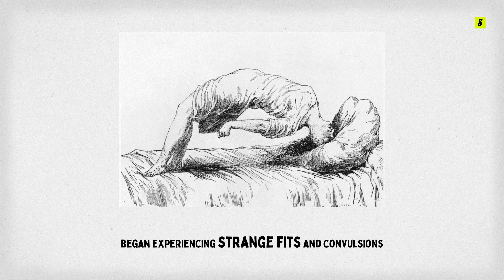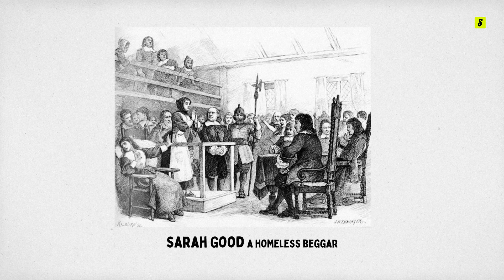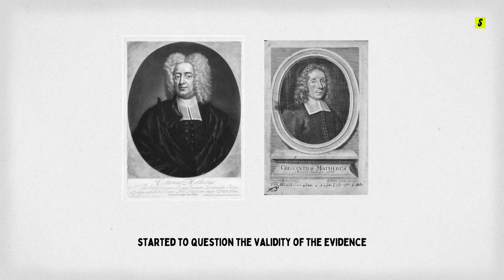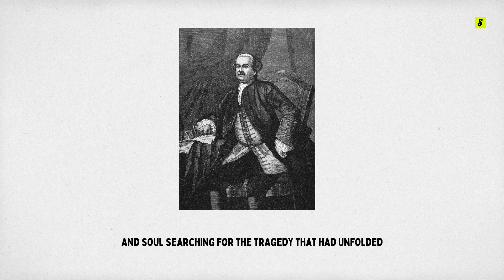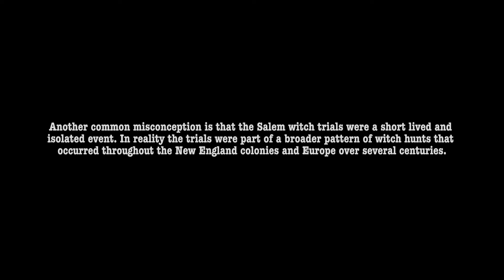Complete Story of Salem Witch Trials Explained in 5 Minutes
In this video, we are going to dive into the complete story of the Salem Witch Trials, all explained in just 5 minutes! Discover the dark events that gripped a town in fear, leading to one of the most infamous periods of American history. Learn about the key figures, the accusations, and the trials that led to a frenzy of paranoia and injustice. Discover the dark events that gripped Salem, Massachusetts in 1692, involving key figures like Abigail Williams, Tituba, and Reverend Samuel Parris. Learn about the mass hysteria, accusations, trials, and executions that led to one of the most infamous periods in American history. Perfect for history buffs and curious minds alike. Watch now to uncover the complete story of the Salem Witch Trials!